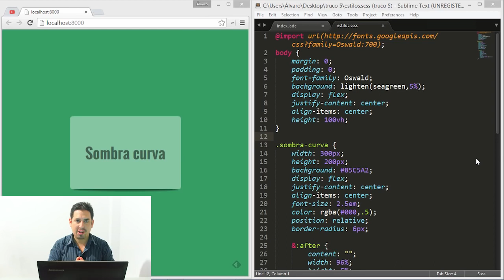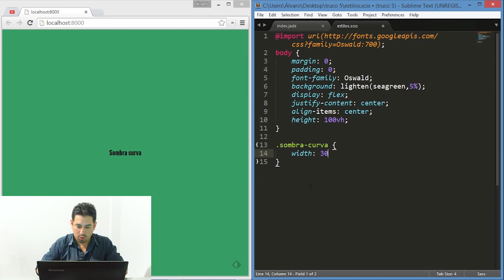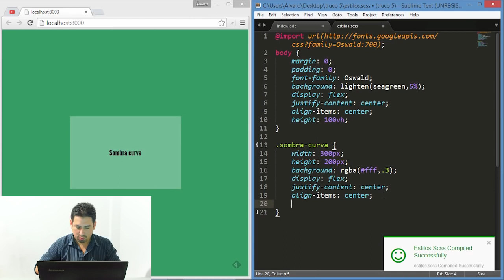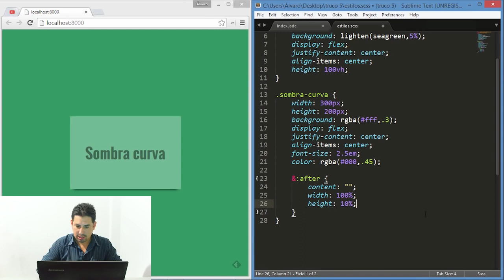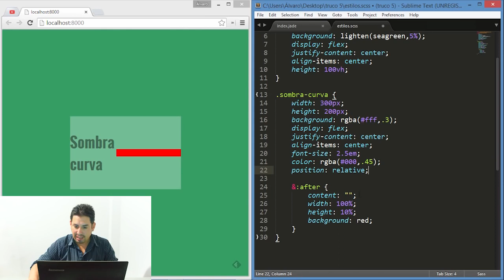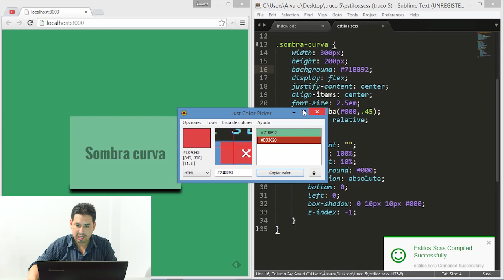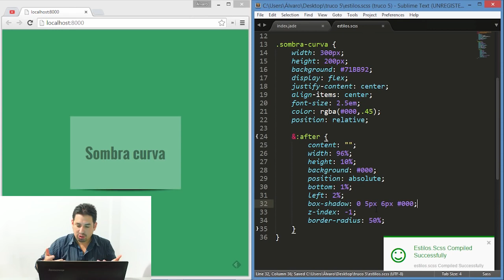Trucos CSS 5 Sombra curva